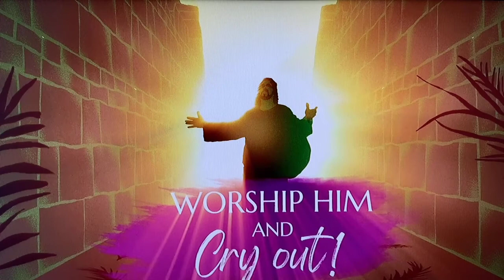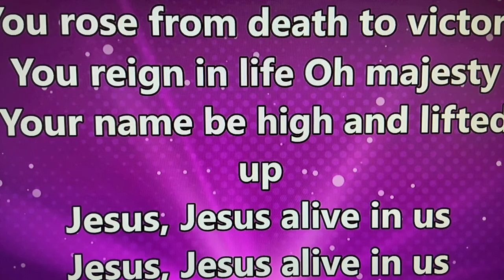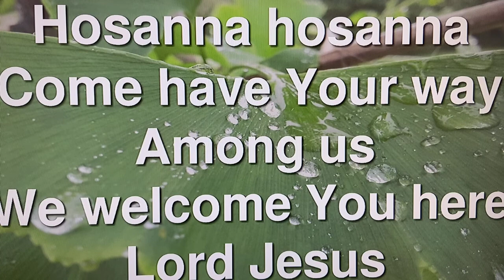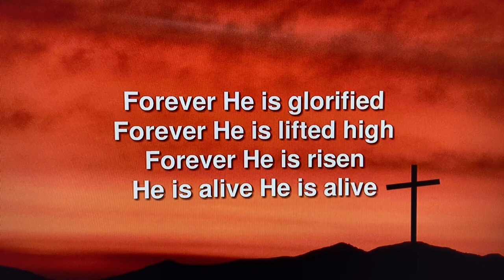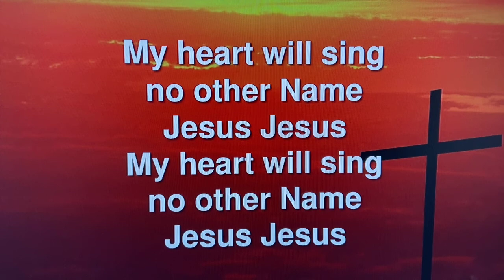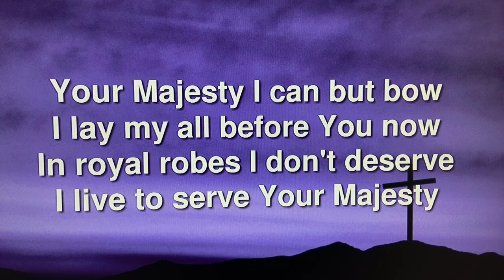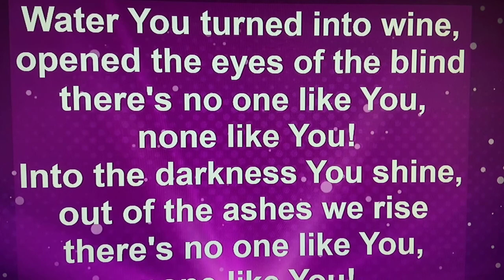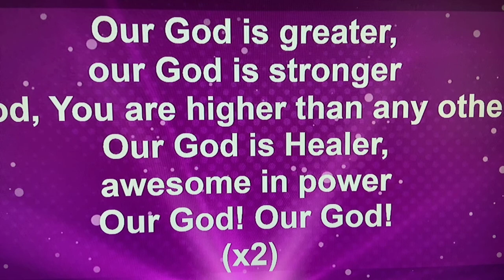Sunday 28th March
Mosborough Elim Church Sunday morning Palm Sunday worship service, this week we have guest speaker Rev Alistair Cole we are live every Sunday online from 11am, for any more information please visit our